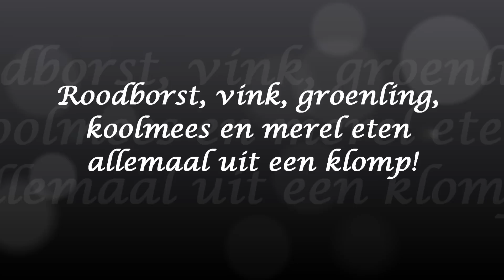Verschillende vogels eten uit een klomp!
Allerlei vogels eten uit een klomp gevuld met vet en zaden.

(December 2012).